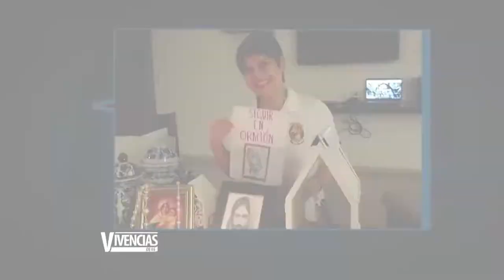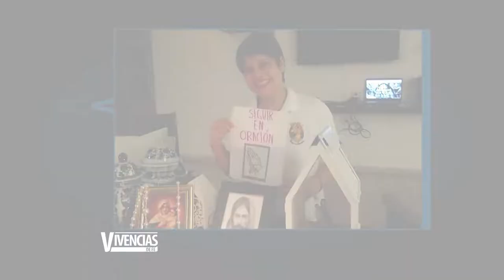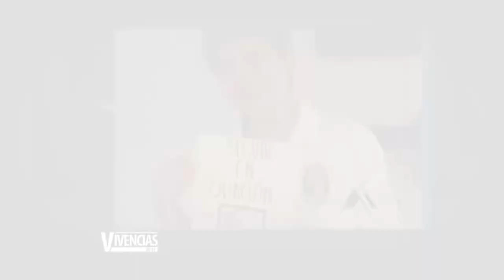Vivencias de Fe: Continuación del Gran Testimonio de Vida de Yissel de León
Ayúdanos a continuar nuestra tarea evangelizadora aportando a nuestras cuentas disponibles:

Banco Popular:
Cuenta en Pesos US$ No.: 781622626
Banreservas:
Cuenta en Pesos RD$ No.: 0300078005

Contáctanos:
Dirección: Av. V Centenario #1, Sto. Dgo., D.N., Rep. Dom.